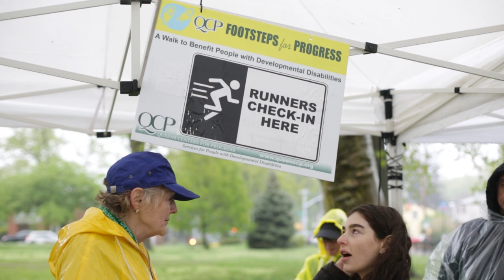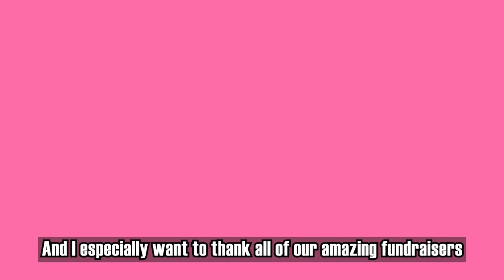Queens Centers for Progress 23 Footsteps for Progress Run/Walk/Roll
Despite torrential downpours and cold temps, more than 100 people showed up for QCP's Annual Footsteps for Progress 5K Run/Walk/Roll held in the beautiful Kissena Park!

ARCH INSURANCE AGENCY
RAY BLOCK /XEROX
STOP N SHOP
EMPIRE BLUE CROSS/BLUE SHIELD

Approved Oil Co. Of Brooklyn, Inc.,  DH2 Chauffeured Transportation, East Coast Appraisal Service, Frito Lay, Joe Caraccia, Lourdes Marzan,
Lovetro Family, Meltzer Accounting, Merritt Engineering Consultants, PC, Queens World Film Festival, Ray-Block Stationery, Spencer Pilates, St. John's University, TMF Law Offices, PC, Total Care RX/World's Fair

And the wonderful Food Vendors who supplied our treats
Stop N Shop
Bagel Oasis
Philly Pretzel Forest Hills
Frito- Lay Company
Dunkin Donuts (Metro Franchising)
MumsKitchen NYC

And extra Special thanks to Borough President Donovan Richards, Jr , his staff and Council Member Sandra Ung!  YOU ARE TROOPERS!!!